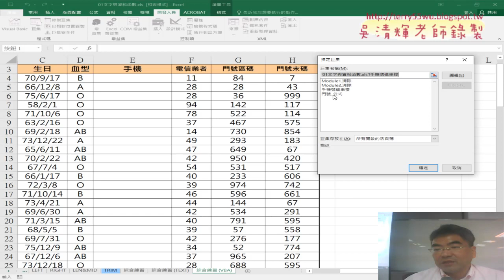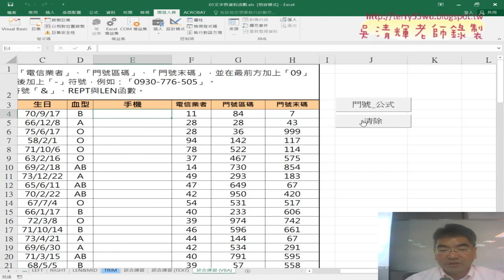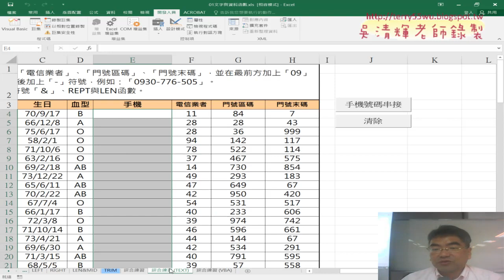03 清除功能增加For迴圈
01_自行撰寫VBA程式與將公式輸入
02_增加For迴圈與修改變數
03_清除功能增加For迴圈
04_將輸入公式改為輸入串接結果

課程理念：
1.以循序漸進的方式, 透過詳細的說明和實用的50個Excel VBA範例,
2.進而解說EXCEL與資料庫的結合，甚至將EXCEL當成資料庫來使用，

上課用書：
Excel VBA一點都不難：一鍵搞定所有報表
作者： Excel Home
出版社：博碩
出版日期：2013/06/26
定價：380元

吳老師  108/10/3